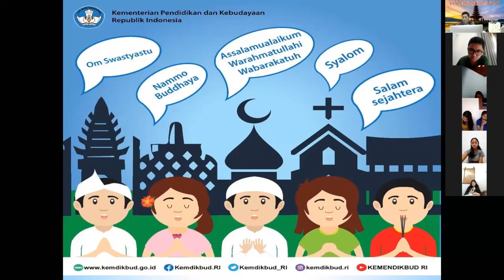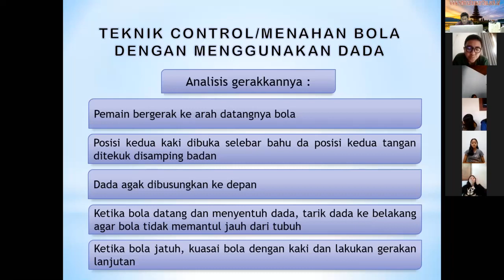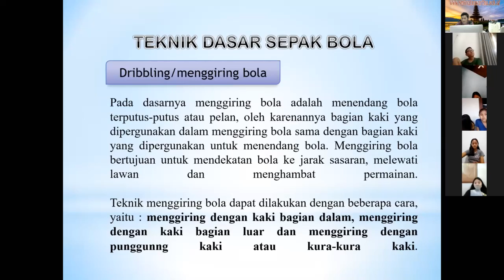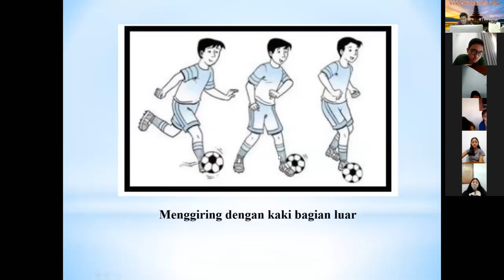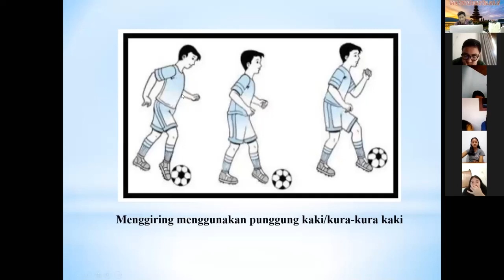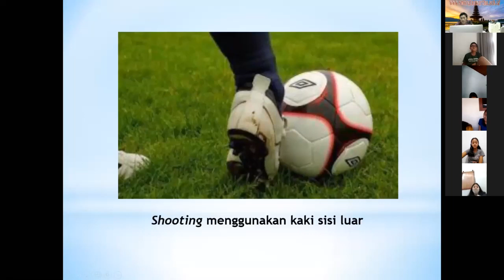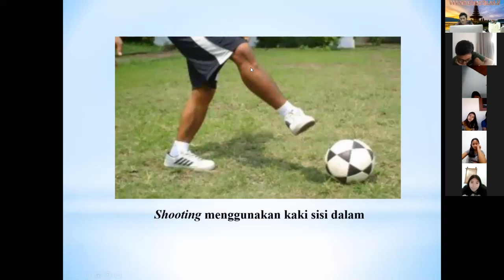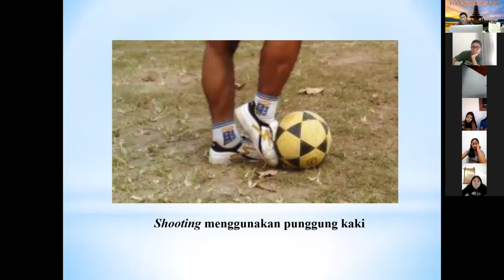Penjaskes Kelas X Pertemuan 3